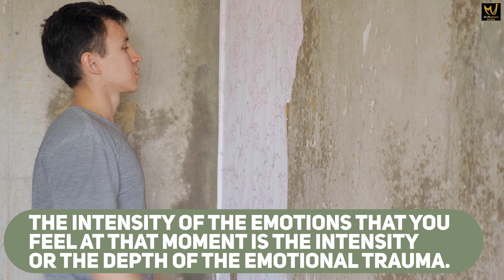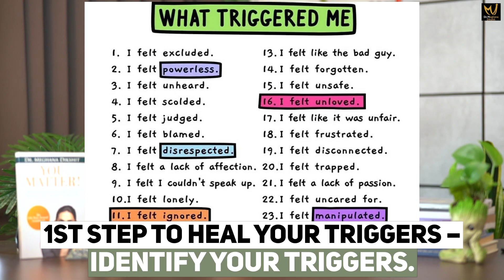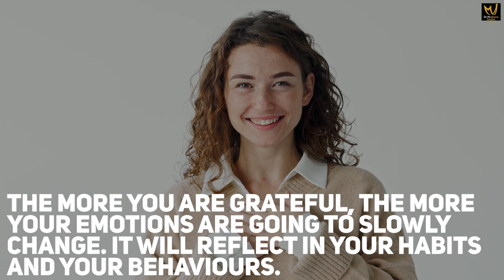How to heal from triggers? - Dr. Meghana Dikshit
Triggers are a fundamental aspect of our humanity; experiencing them is a common thread that unites us all. In fact, triggers can serve as powerful teachers on our path to self-discovery. Embarking on the journey of self-healing may feel daunting at first, but remember the greater purpose—creating a version 2.0 of yourself and embracing the bigger picture.

Join me on a transformative journey of healing with me as I guide you through the process of overcoming triggers. In this enlightening video, learn to identify and understand your triggers, liberate yourself from blame, and shift the biochemistry of your body and brain. Embrace gratitude, observe your progress, and release held emotions. Join us on this empowering path toward emotional freedom.

Link - shorturl.at/bvKQ9 🛒